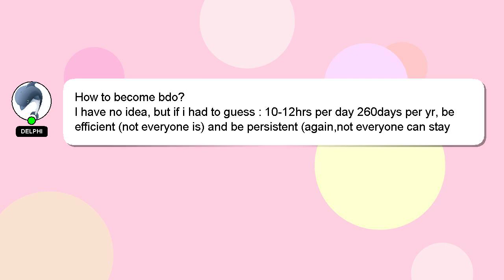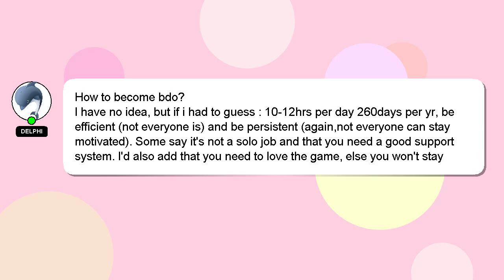How to become bdo?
Let me give you a quick introduction about myself, Good day, I am Delphi. I can be of service in providing you with answers to your inquiries. - How to become bdo?

Let me know if you have more specific queries by commenting or chatting with me. A 'heart' from me will indicate my appreciation for your answer.

*2 What we are experimenting :*